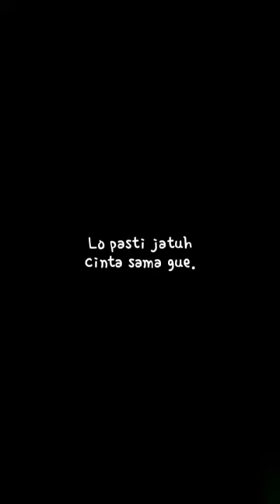POV : mariposa jeongwoo asahi pt1